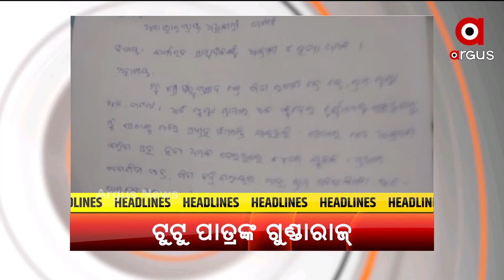PRATHAM KHABAR | Argus News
PRATHAM KHABAR
ଲଘୁଚାପର ରୂପ ନେବ କେନ୍ଦ୍ରୀୟ ବଙ୍ଗୋପସାଗରରେ ସୃଷ୍ଟ ଘୃର୍ଣ୍ଣିବଳୟ...
6ଦିନିଆ ଓଡିଶା ଗସ୍ତରେ ଆସୁଛନ୍ତି କେନ୍ଦ୍ର ଆଦିବାସୀ କଲ୍ୟାଣ ରାଷ୍ଟ୍ରମନ୍ତ୍ରୀ ବିଶ୍ବେଶର ଟୁଡୁ
ବିଧାନସଭା ମୌସୁମୀ ଅଧିବେଶନର ଆଜି ପଞ୍ଚମ ଦିନ

ଜାତୀୟ ଗଣମାଧ୍ୟମର ମହିଳା ସାମ୍ବାଦିକଙ୍କୁ ଦୁର୍ବ୍ୟବହାର